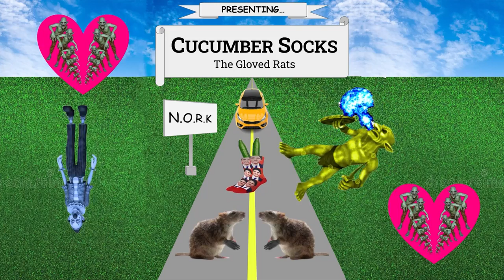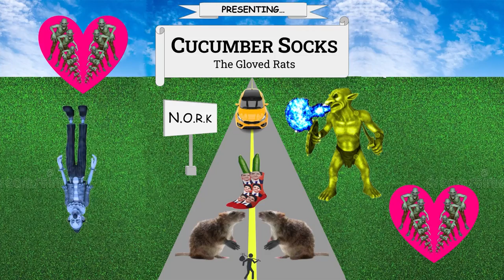The Gloved Rats - Bubbles (Official Audio)